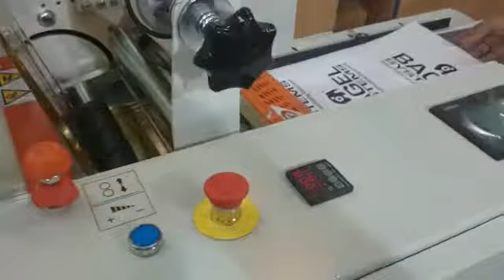iLam Pro with Digital HotStamp by Bagel Systems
The HotStamp ® module allows you reproduce finishing that until now were unimaginable; metallic colors printing, holographic effects, spot varnishing and even conventional varnishing.

El módulo HotStamp ® permite reproducir acabados que hasta ahora eran inimaginables; impresión con colores metálicos, efectos holográficos, barniz reserva y hasta barniz convencional.